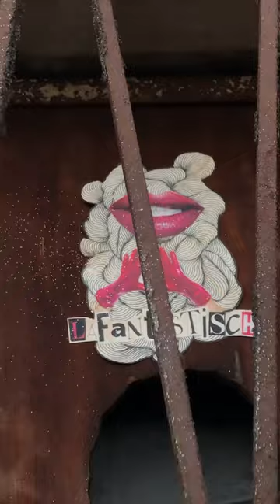Дома скворечники и любовь.